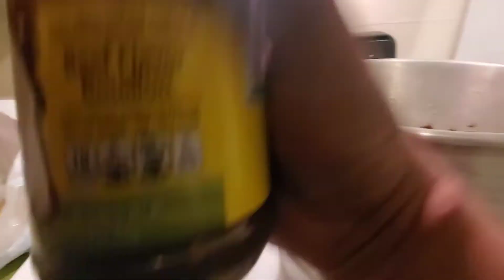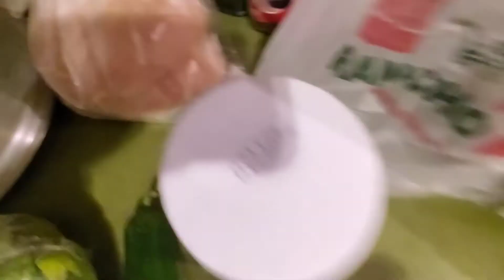caldo de venado